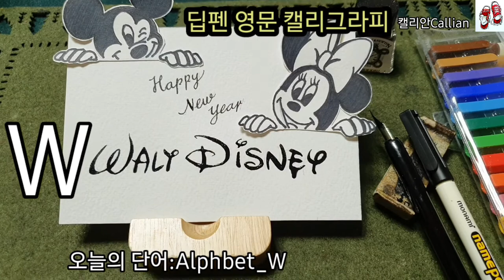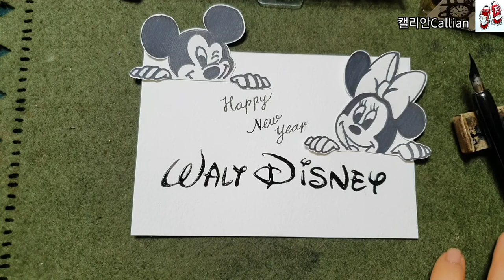[1일1영문 캘리그라피]WALT DISNEY/월트 디즈니 / 캘리안Callian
모나미 네임펜_검정
Ink:black

일러스트종이:머메이드수채용지
캘리그라피 종이 : 캔손지 300g